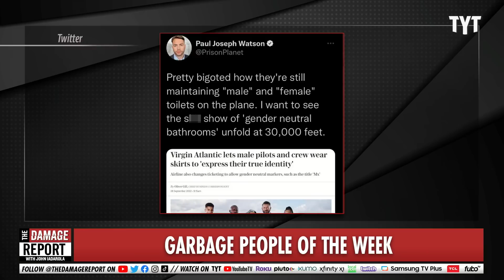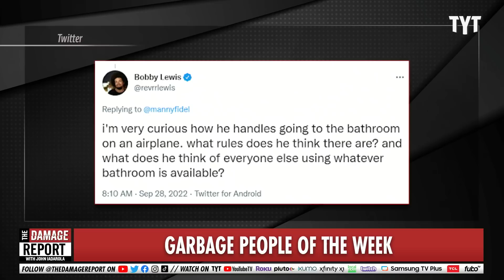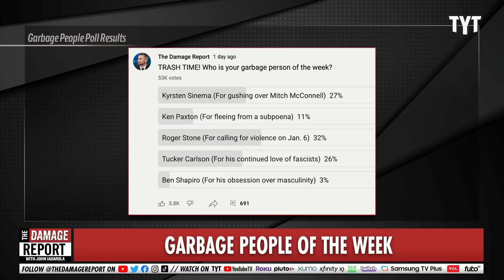Infowars Host Attempts To Own The Libs, Fails Miserably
Infowars commentator faceplants with an attempt to slam Virgin Atlantic for announcement on new identity freedoms. John Iadarola and Ben Gleib break it down on The Damage Report.

Virgin Atlantic lets male pilots and crew wear skirts to 'express their true identity'

"Virgin Atlantic is allowing male cabin crew and pilots to wear skirts and female counterparts to wear trousers, so staff can “express their true identity” at work.

The Sir Richard Branson-owned airline is dropping rules that require its employees to wear “gendered uniform options” in a UK-first for the aviation industry.

And the changes will not be limited to Virgin Atlantic staff. In a signal that the days of passengers being referred to as “Mr” and “Mrs” are coming to an end on flights, the carrier has changed its ticketing system to allow gender neutral markers.

Juha Jarvinen, Virgin Atlantic’s commercial chief said the airline wanted staff “to embrace their individuality and be their true selves at work”.

He added: “At Virgin Atlantic, we believe that everyone can take on the world, no matter who they are."